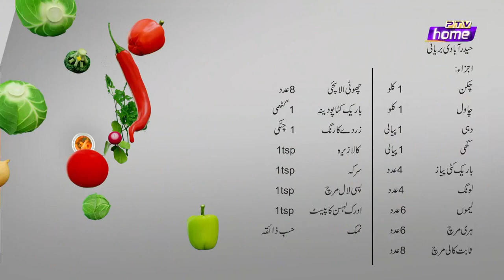RIWAITON KI LAZZAT WARDA SHOAIB CHEF SADAF UMAIR EPISODE 23 PTV HOME